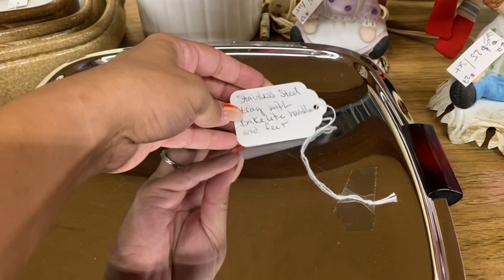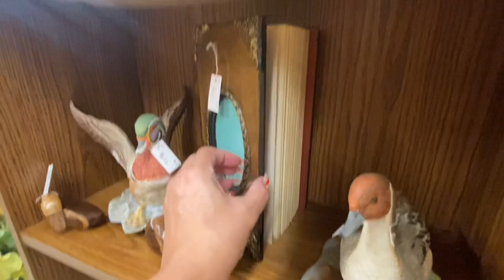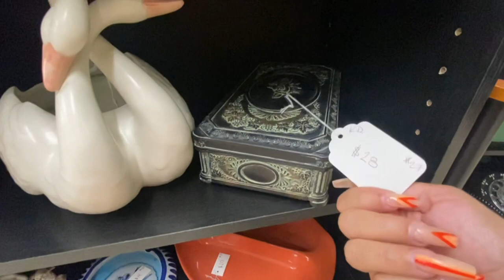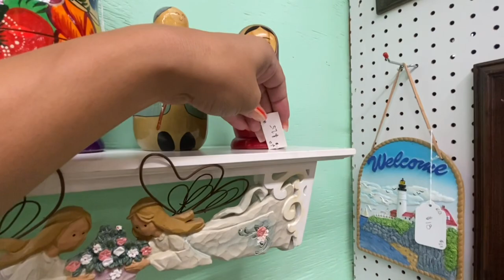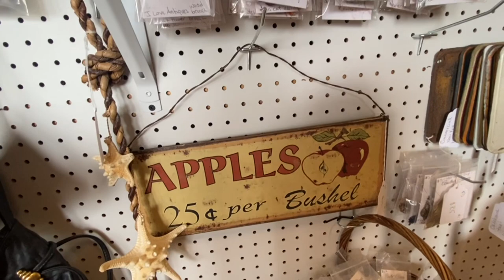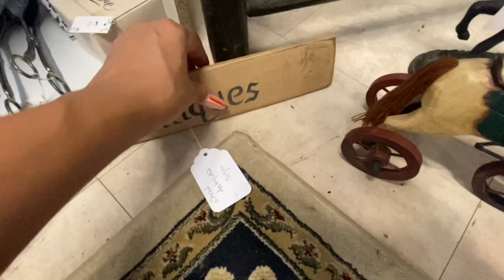Shop my antique booths! (and tour)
In this video I take you for a virtual tour of my two antique booths plus let you shop!

Please include the time stamp and/or screenshot of item(s) wanted.
I accept PayPal and payment is due upon receipt of invoice.

Fan Mail:
Kristen Del Bene